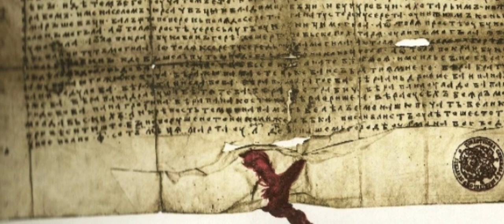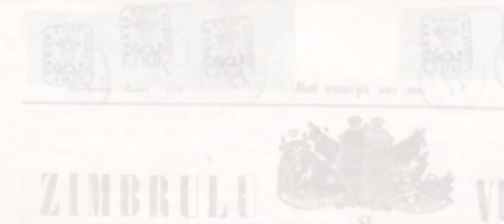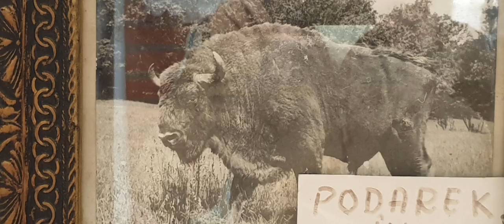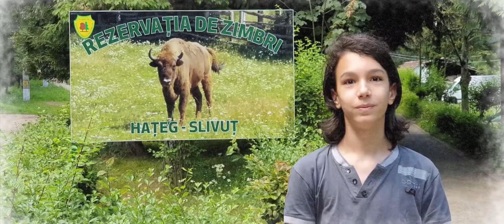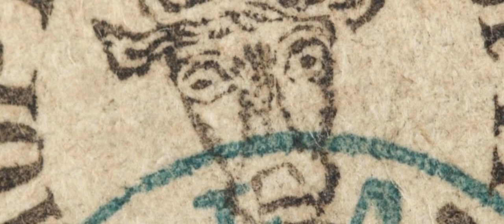Povestea zimbrilor [2019]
Un documentar despre zimbri. Filmat pe 30 iulie 2019 în Rezervaţia de zimbri de la Haţeg-Slivuţ. Editat cu HitFilm Express & Audacity. Muzică: Claude Débussy (Preludiu la după-amiaza unui faun); Nicolae Kirculescu (Moment muzical pentru pian şi orchestră).